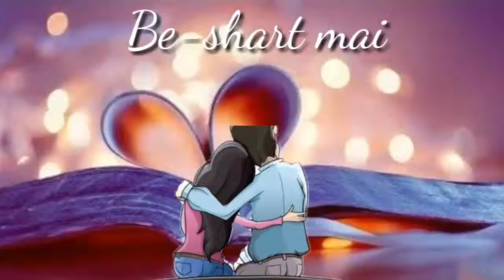Sad WhatsApp status